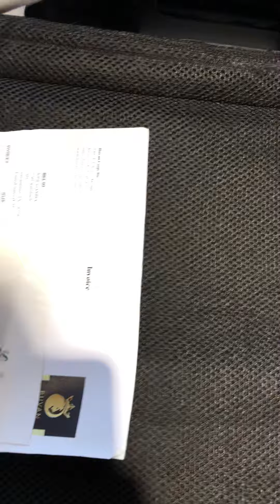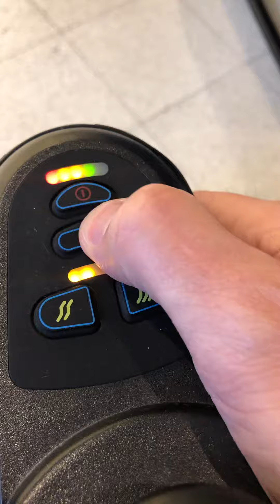Silla de Ruedas Motorizada Majestic